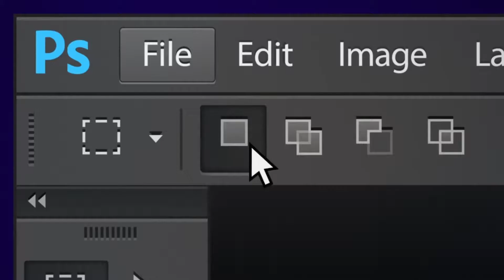Curso Livre - Photoshop Básico SENAIInfo 💜